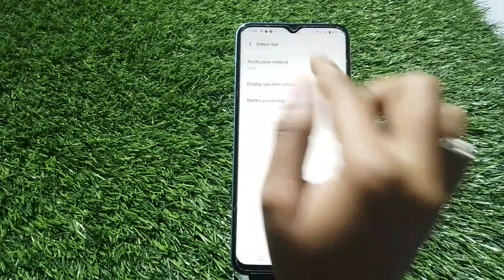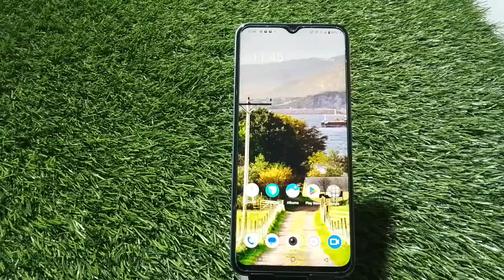Show Net Speed In Iqoo 11 5G, How To Show Internet Speed In Iqoo 11 5G,Iqoo 11 5Gconnection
Show Net Speed In Iqoo 11 5G, How To Show Internet Speed In Iqoo 11 5G,Iqoo 11 5Gconnection Speed Show Kaise Karen,

Net_Speed_Show Iqoo 11 5G